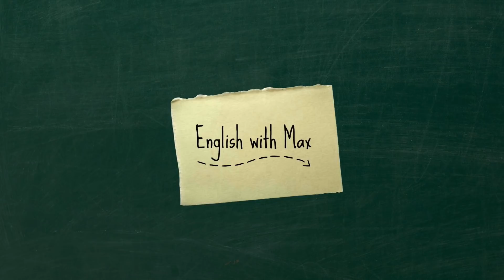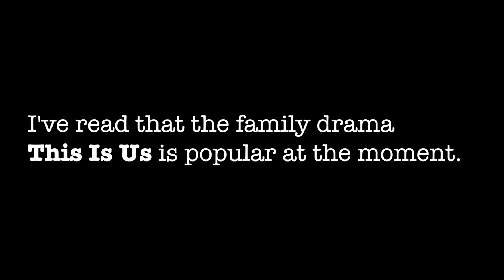TV Shows (series) to Improve Your English Listening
Learn which are the best TV shows (or TV series) to watch to improve your English! In this video I give you guidelines for choosing shows that could help you improve your English, particularly your listening skills. Some series are definitely harder than others! I also give you several recommendations.

Recommendations I forgot to mention in the video:
Lost (US, but there are many different accents!)
How I Met Your Mother (US)
The Ellen Show (US)

Recommendations in the video:
Friends (US)
Sex and the City (US)
Desperate Housewives (US)
Imposters (US)
Broadchurch (UK)
Doc Martin (UK)
Homeland (US)
Mad Men (US)
Stranger Things (US)
Anne with an E (Canada)
Beverly Hills, 90210 (US)
The O.C. (US)
Party of Five (US)
Dawson's Creek (US)
Felicity (US)
The Amazing Race (US)
Survivor (US & Australia)
Extreme Cheapskates (US)
The Chase (UK & Australia)